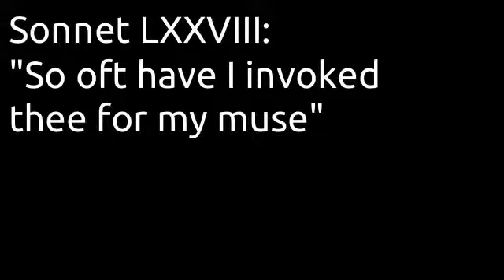Sonnet 78 by Shakespeare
So oft have I invoked thee for my Muse,
And found such fair assistance in my verse
As every alien pen hath got my use
And under thee their poesy disperse.
Thine eyes, that taught the dumb on high to sing
And heavy ignorance aloft to fly,
Have added feathers to the learned's wing
And given grace a double majesty.
Yet be most proud of that which I compile,
Whose influence is thine, and born of thee:
In others' works thou dost but mend the style,
And arts with thy sweet graces graced be;
   But thou art all my art, and dost advance
   As high as learning, my rude ignorance.